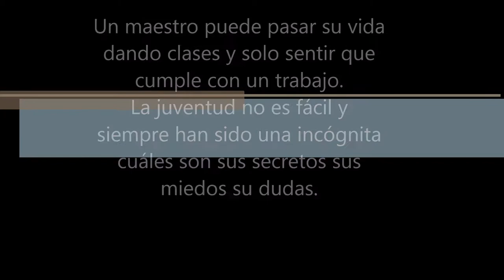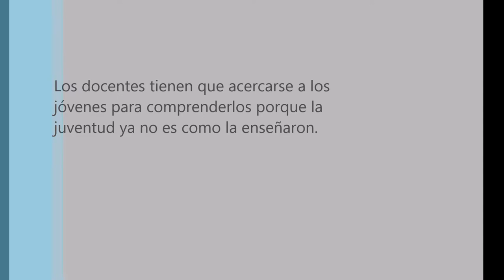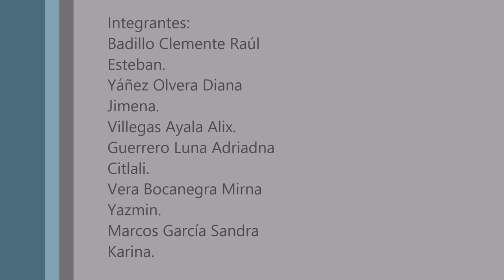Los rostros de los jóvenes. (Raúl Badillo).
En el vídeo se muestra el bullying en las escuelas por cosas cotidianas.